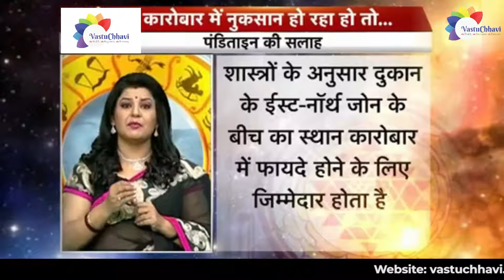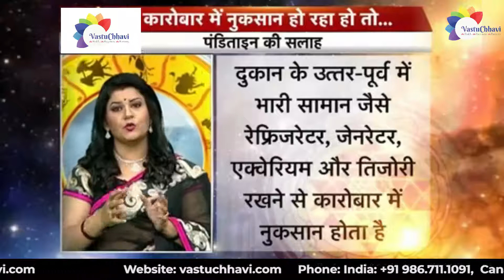कारोबार में घाटा हो रहा हो तो.. | If there is a loss in business | Chhavi Sharma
Know more about If there is a loss in business from Chhavi Sharma!

About Chhavi Sharma - Chhavi Sharma is a name to reckon with today. She is one of the finest Vastu Shastra experts today in the country. With her commendable foresight, she offers personalized solutions and has helped many of her clients in sailing smoothly through troubled times. Her USP is her knowledge and understanding of the Vasu Shastra, a legacy she was gifted by her late grandfather Pandit Kedarnath Misra – a learned Astropalmist and Vastu Shastra expert.